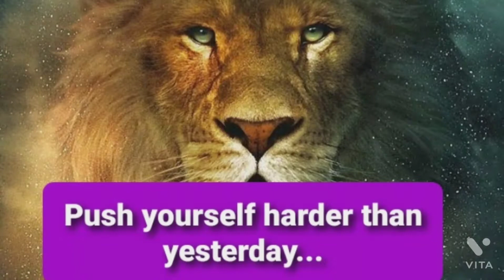If you are student, must watch this Motivation for students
If you are student must watch this
Motivation for students